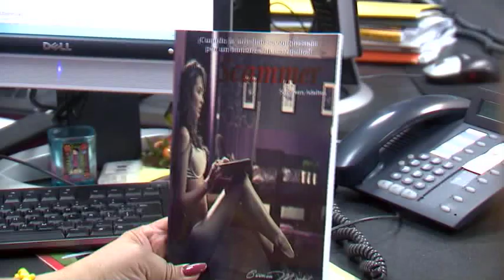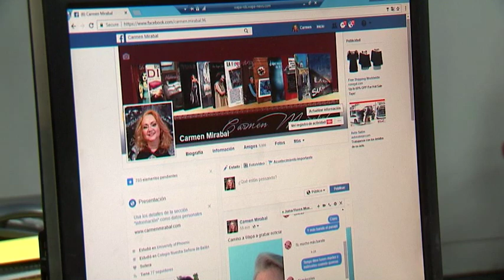LIBRO SCAMMERS CARMEN MIRABAL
CON NOTICENRO FIN DE SEMANA JULIO RIVERA SANIEL